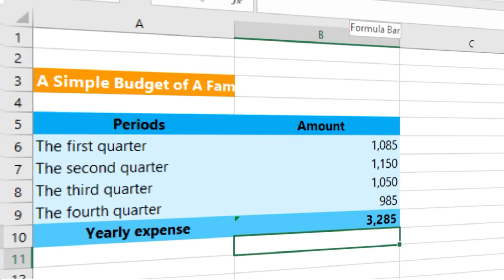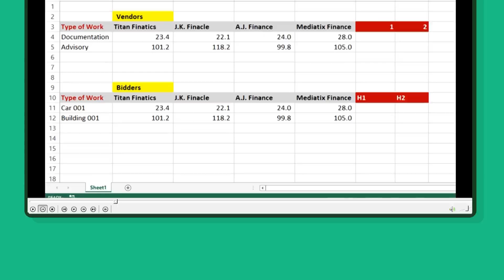Sheetzoom - Learn Excel by Doing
Interactive Excel courses for you to get you better at work and school.